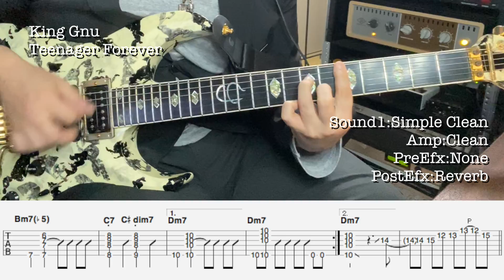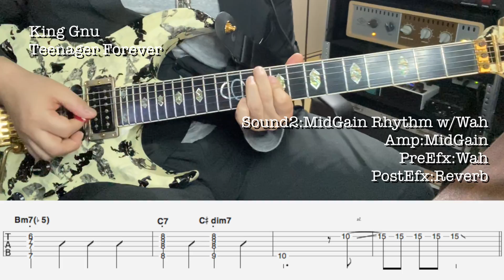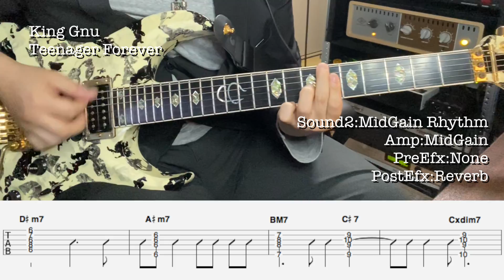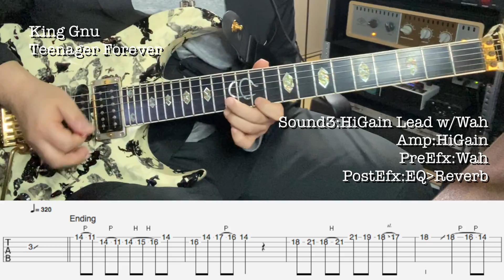【TAB譜】King Gnu / Teenager Forever【音作り】SG tab sound rec 鈴木悠介 すーさん ギタリスト ギター 弾いてみた SMP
⚠️注意⚠️
こちらはギターの音だけで他の楽器の音は入っていません。
レギュラーチューニング
演奏後にサウンドメイキングしています。